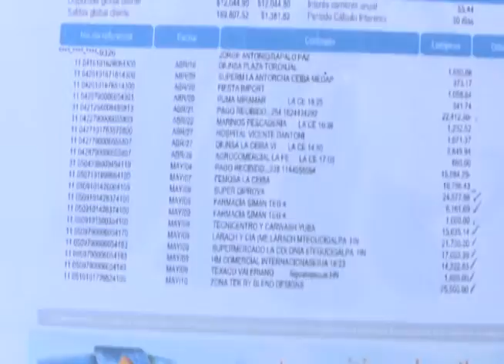MOLESTOS USUARIOS DEL SERVICIO ELÉCTRICO EN LA CEIBA